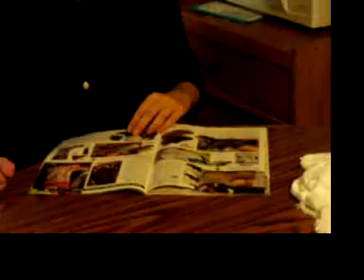100 0852 mpeg